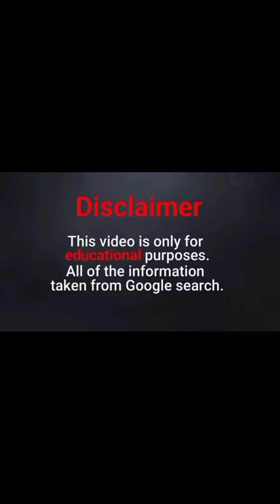Mirella Gonzalez Biography and Quick Facts | American Plus Size Model | Height Weight Net Worth